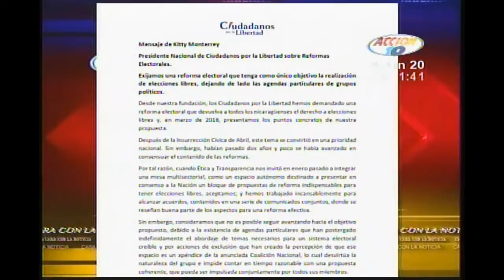ACCION 10 JOSE ANTONIO PERAZA CONFIA QUE CXL REPRESE A LA MESA DE DISCUSION 04 JUNIO 2020 11